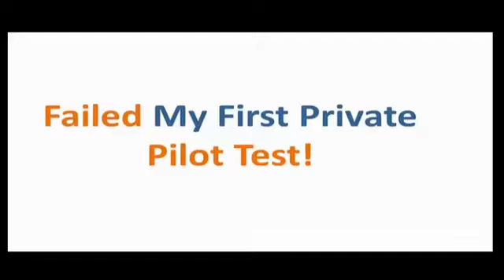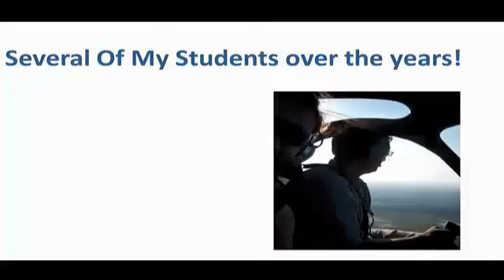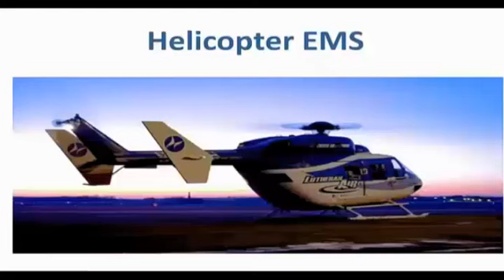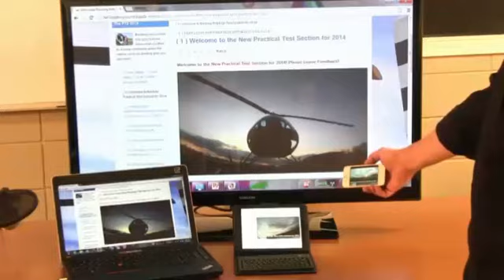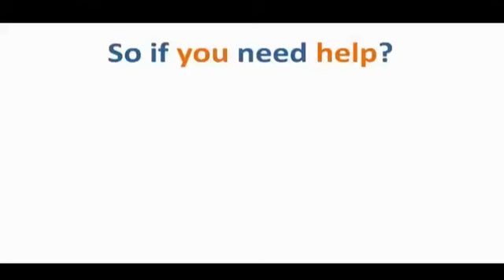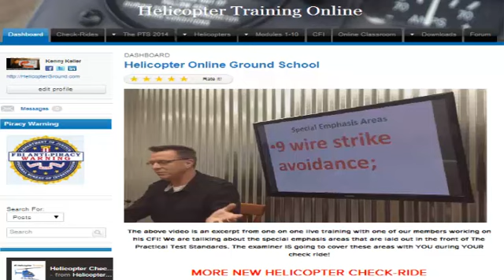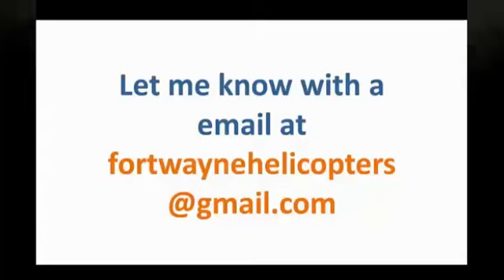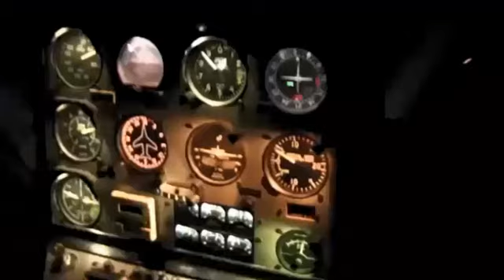Helicopter Ground School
Helicopter Check Ride